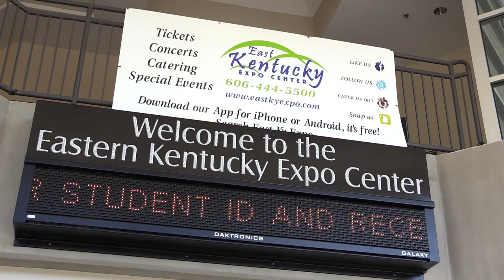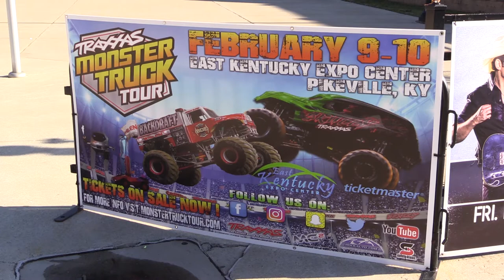Monster trucks set to roll at East Ky. Expo Center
Monster trucks are set to roll into the East Kentucky Expo Center this weekend. EKB News Reporter Chris Anderson has a quick preview of the event.